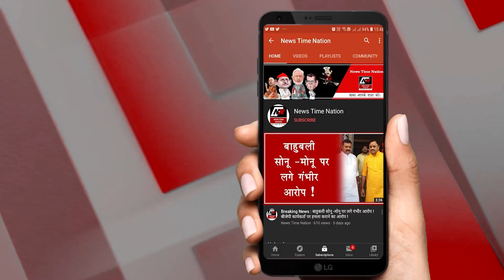गाजीपुर के सांसद अफजाल अंसारी पहुंचे जेल, कोर्ट ने सुनाई सजा ! | MP Afzal Ansari | News Time Nation